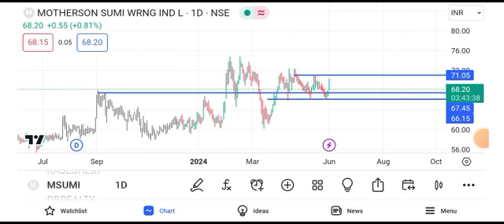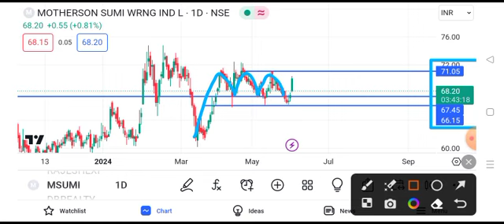motherson share news today